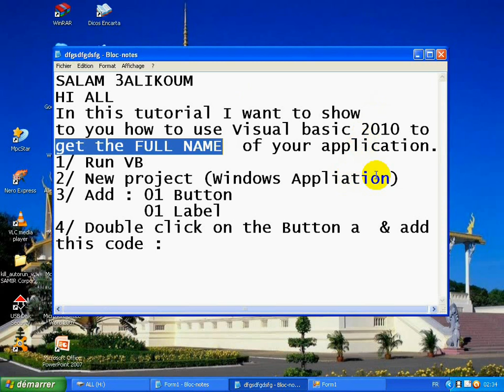Visual Basic 2010 حصول على الاسم الكامل لبرنامجك